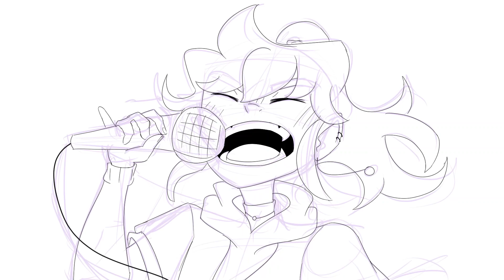SEGA [Vocaloid] | Animation Meme || FW || 1699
F in chat for Luis not being here 😔

I got this from other channel descriptions- I don't know qwq

Programs Used:
-Clip Studio Paint
-Video Editor

You read the description?
Here, have a cookie (ﾉ´ヮ`)ﾉ*: ･ﾟ🍪